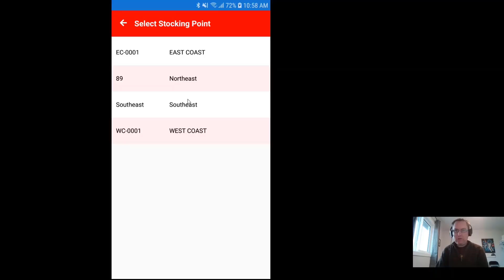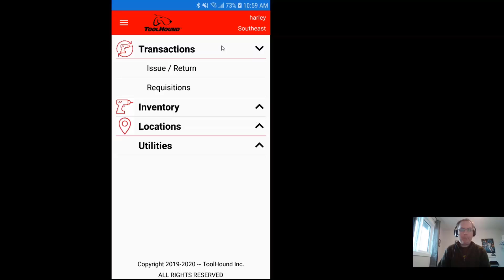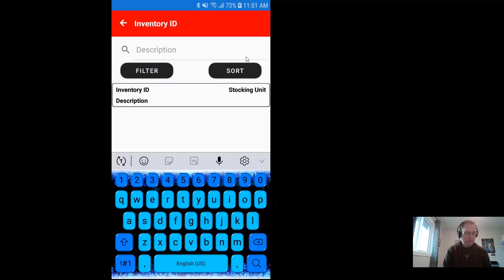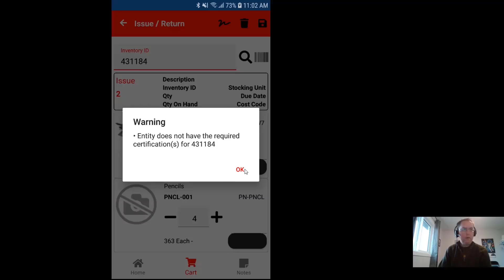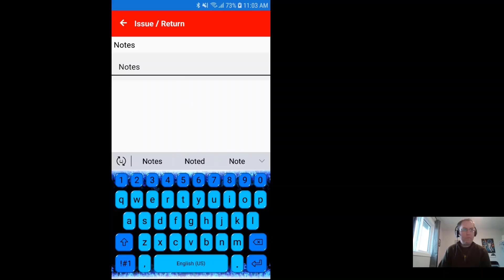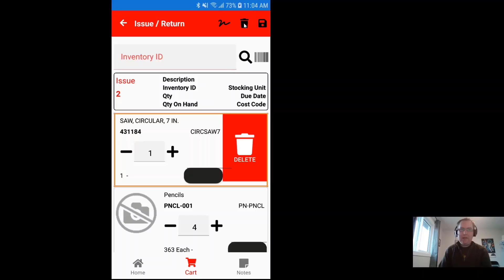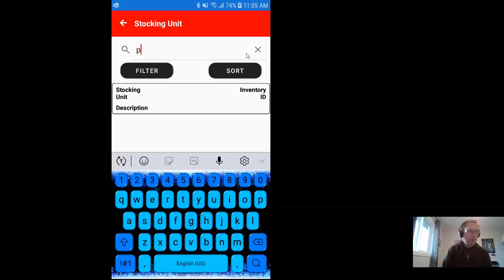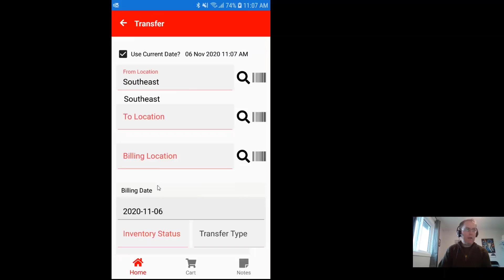ToolHound 6 - Mobile Application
See the Mobile version of ToolHound 6 for your Android and iOS devices.
00:05 - Configuring the TH6 Mobile app
01:04 - Logging in
01:43 - Selecting a stocking point
02:00 - Navigating the menu
02:19 - Creating an issue
07:47 - Viewing requisitions
07:58 - Creating a requisition
09:23 - Creating a new count
09:38 - Looking up an item
09:52 - Creating a transfer

The Top Dog in Tool Control just got better!
Since 1985, ToolHound has been the standard in tool inventory management for companies in construction, maintenance, petrochemical, mining and more.